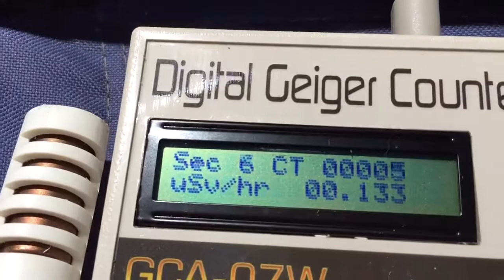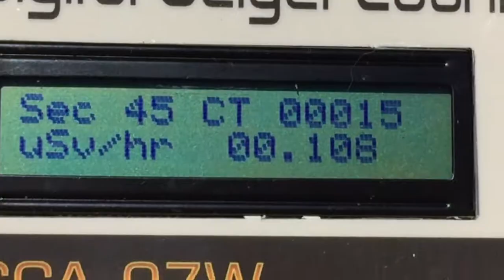Portland Oregon June 17 2018. UV-AB 9.6, UV-C 58, O2 20.7, C.P.M. 19, 0.158 uSv/hr.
0:21 Circle with four spokes in middle. A bit of a clue for the sun simulator.